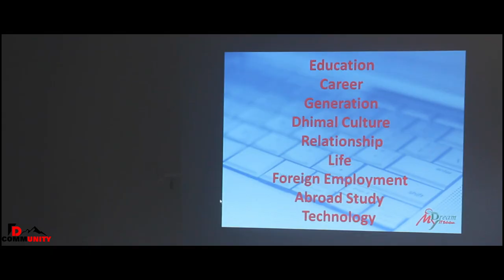Lhokaine Official Dhimal Song | Sanjiv Dhimal | Pushpa Dhimal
Lhokaine Dhimal Song
Vocal : Sanjiv Dhimal/Pushpa Dhinal
Lyrics/Music : Sanjiv Dhimal
Editor : Anil Dhimal (Suc Donge)
*Uploading this video on other Media without prior permission is strictly prohibited. (Link sharing and Embedding to website is allowed)